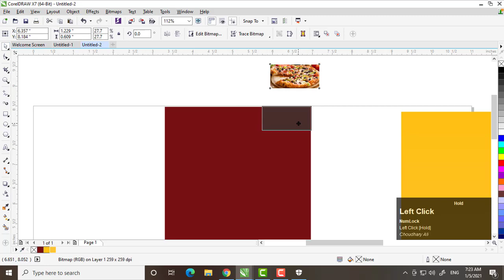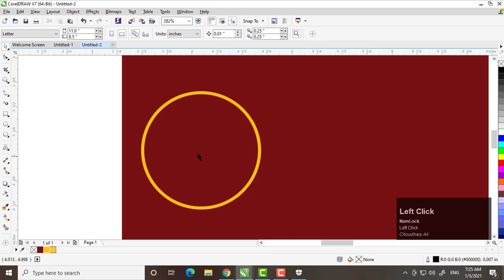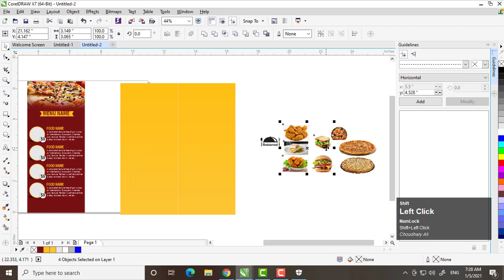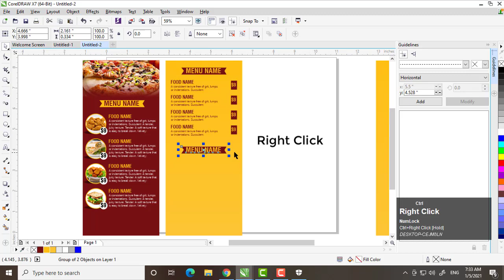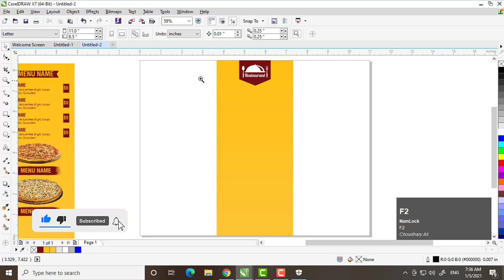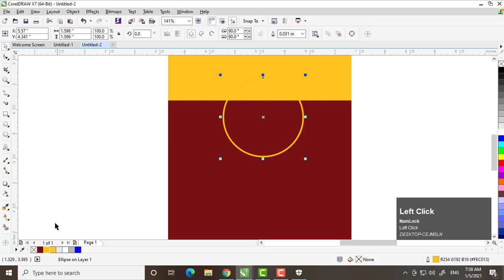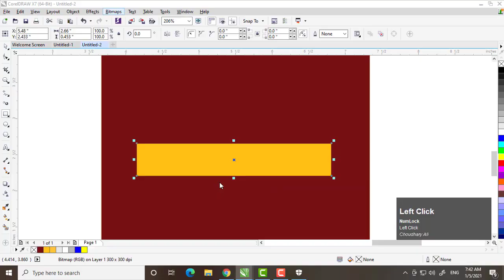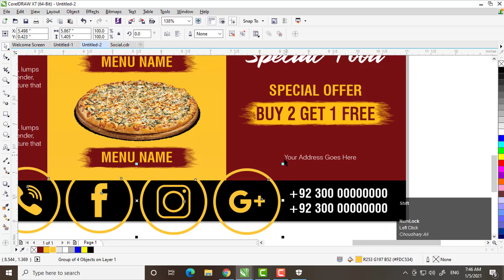How to Make Restaurant Menu Design | Trifold Brochure Design | Graphics Inn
Please leave your valuable comments about the video in the comments box below. Thanks you very much.

Get in touch with Graphics Inn